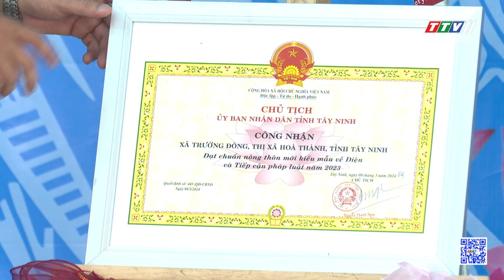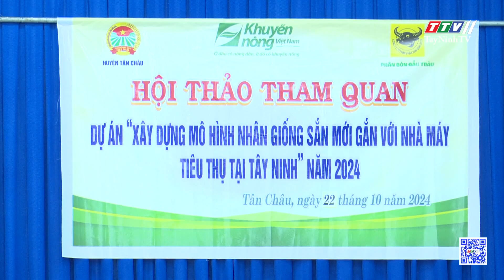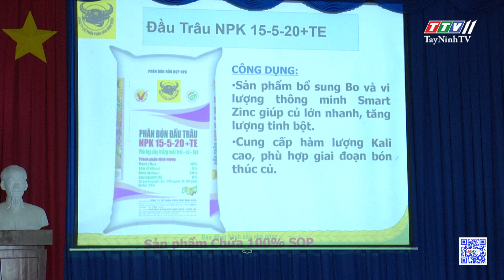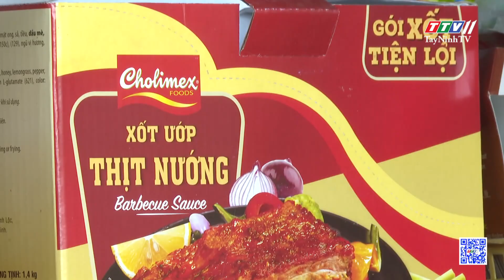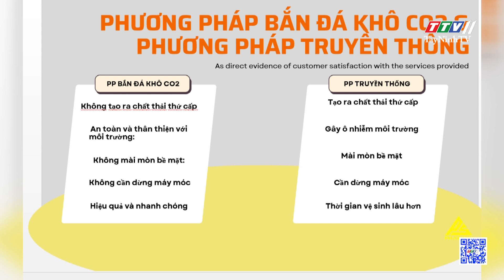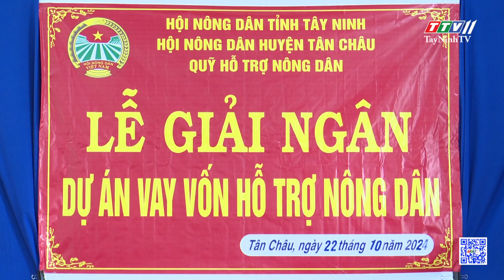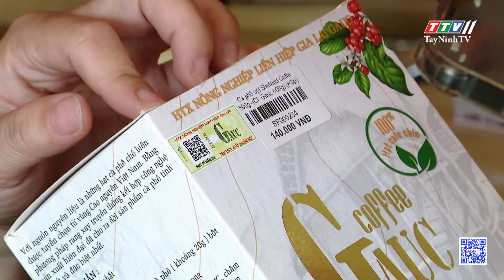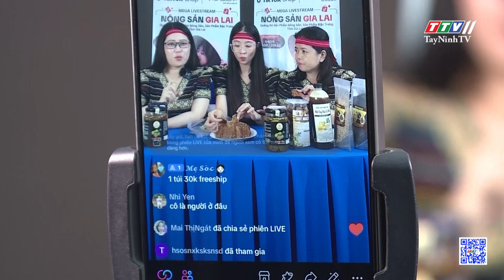ព័ត៌មានភាសាខ្មែរ ថ្ងៃទី ២៤ ខែ តុលា ឆ្នាំ ២០២៤ | 24-10-2024 | TayNinhTVToday